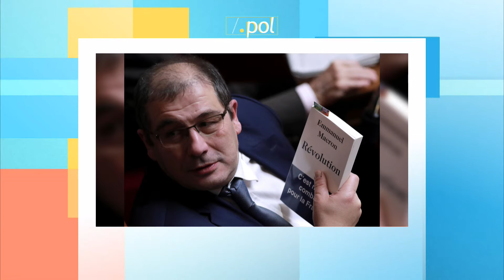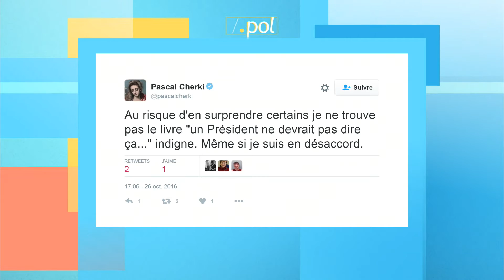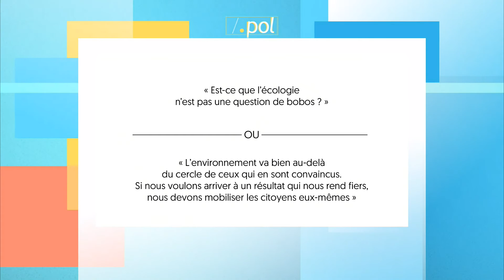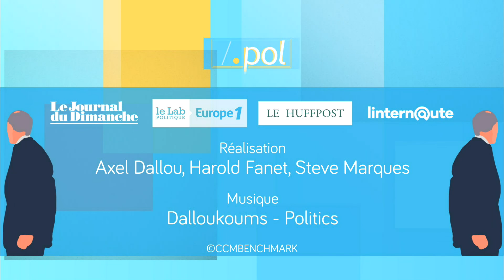Pascal Cherki, député socialiste et soutien de Benoit Hamon invité de ".pol"